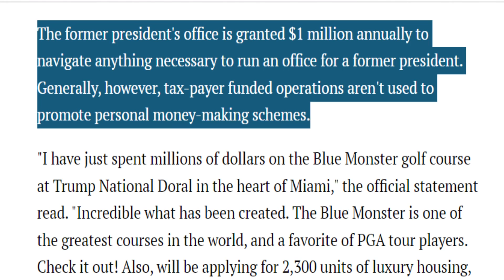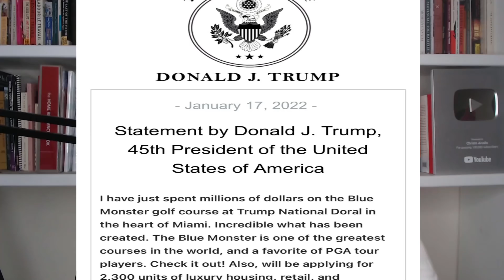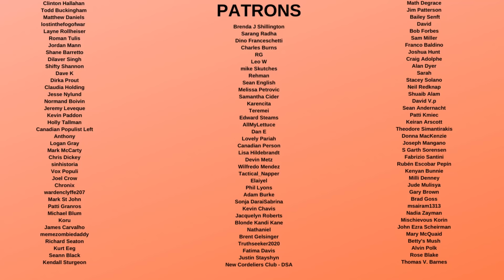Trump Caught PRETENDING he’s still President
Donald Trump is so insecure that he is pretending to be the top guy by using the images of the office even though he isn't allowed to anymore. And he's doing it to rake in cash. This is a greedy, pathetic man